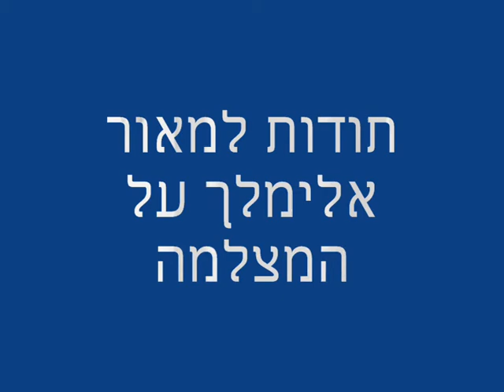שחר גיא גלישת גלים הרצליה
חוף הנכים הרצליה